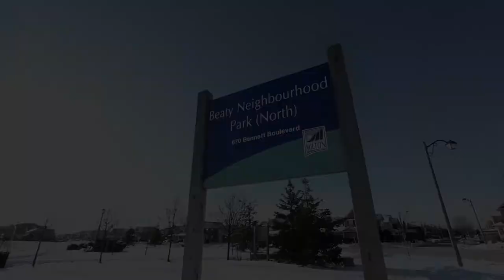Welcome to Beaty Neighbourhood Milton Ontario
Michelle Hawco
Sales Representative
RE/MAX Real Estate Centre Inc., Brokerage
Your Milton Real Estate & Community Expert!